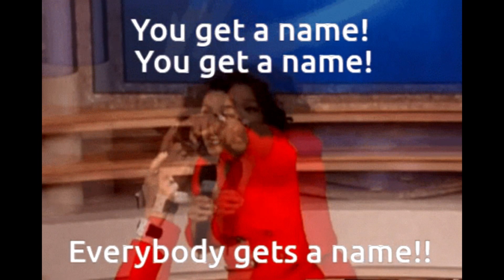Nandoo - Your name